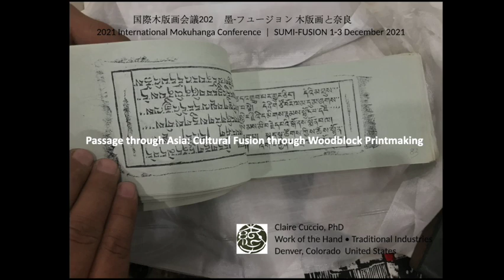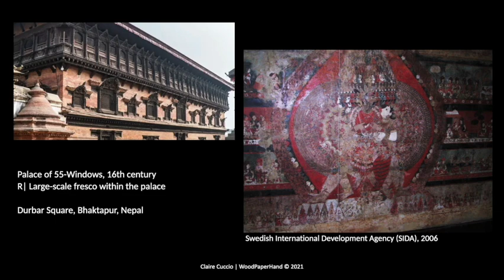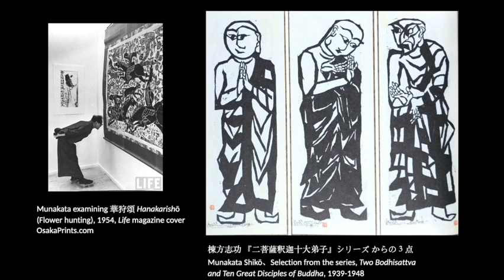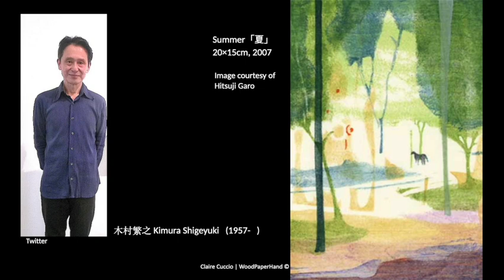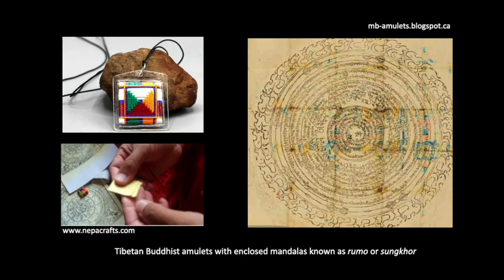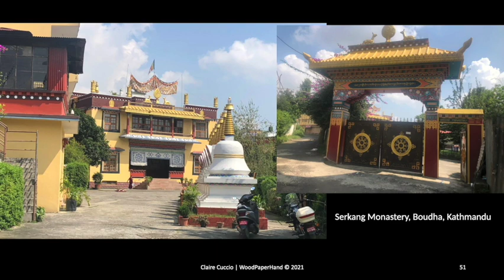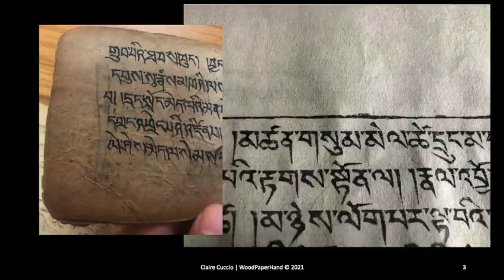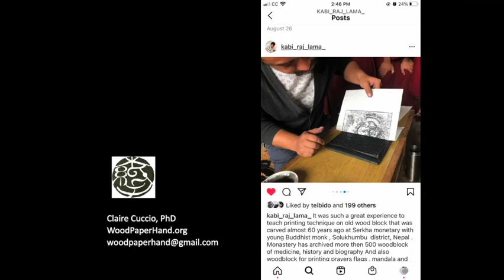Presentation - Claire Cuccio - Passage through Asia: Cultural Fusion through Woodblock Printmaking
IMC Nara 2021

Claire Cuccio
"Passage through Asia: Cultural Fusion through Woodblock Printmaking"